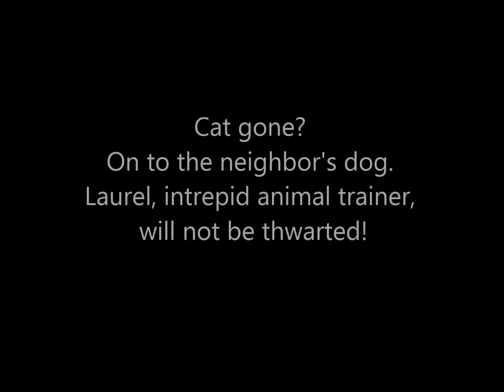Training the cat to fetch?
Laurel is hell bent on teaching our cat Rolla (pronounced Holla) to fetch a stick. Quin struggles with his science and logic circuits as if she's put the fetching sick in his mental gears. TGIF!